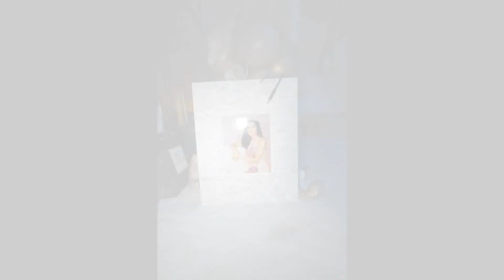Rosa 15 1080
Rosa's sweet 15